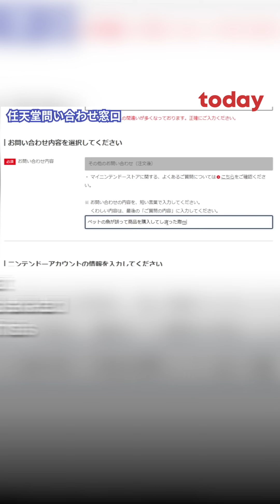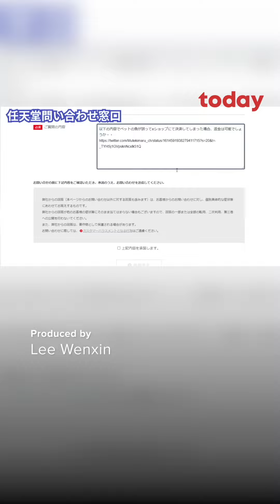Pet fish in Japan racks up credit card bill on Nintendo Switch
A YouTuber's pet fish racked up a credit card bill while playing Pokemon on Nintendo Switch. 🐟